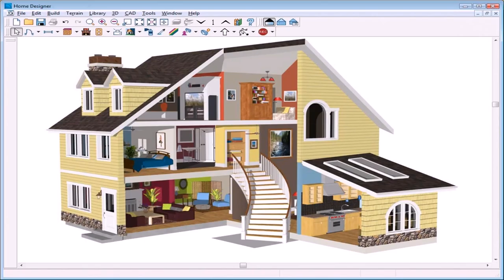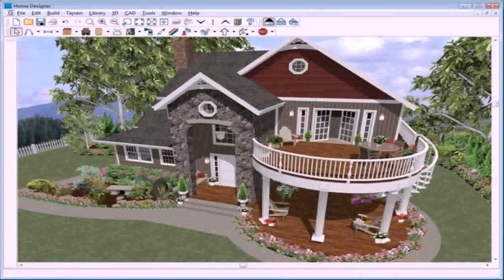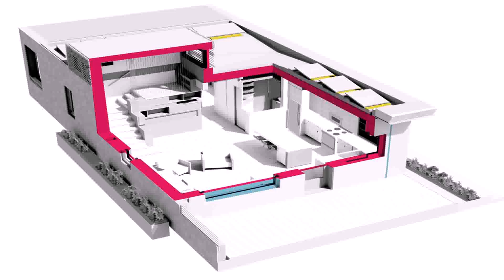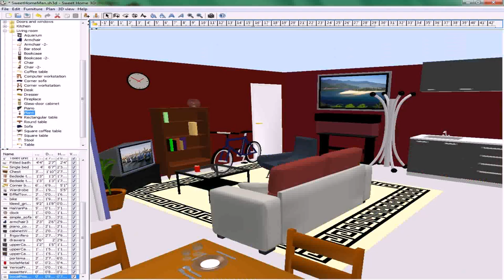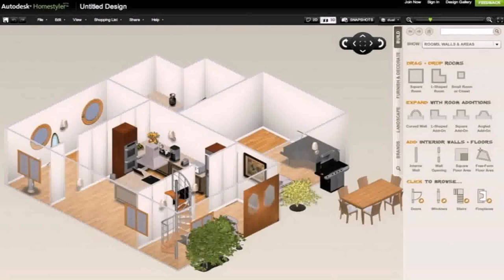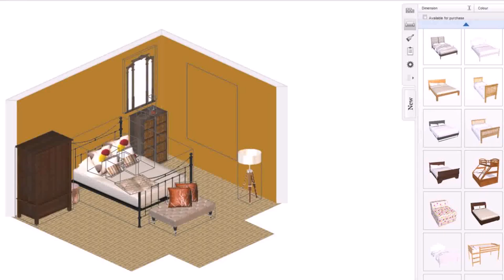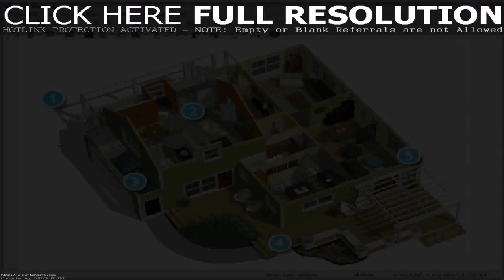Design House In 3d Online Free (see description) (see description)